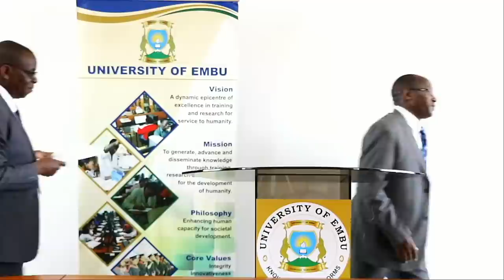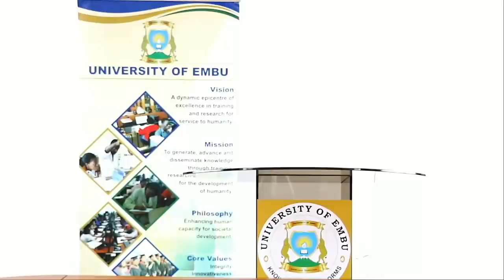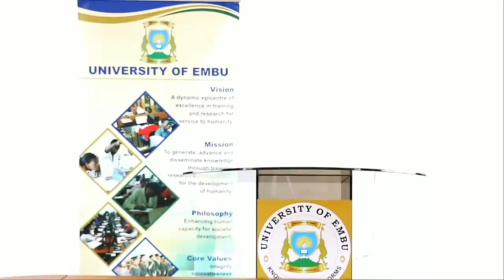University of Embu - Dean of Student, Directors & HoS Orientation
University of Embu 2020/2021 Academic Year Dean of Student, Directors & HoS Orientation